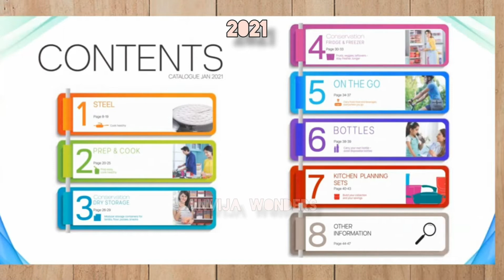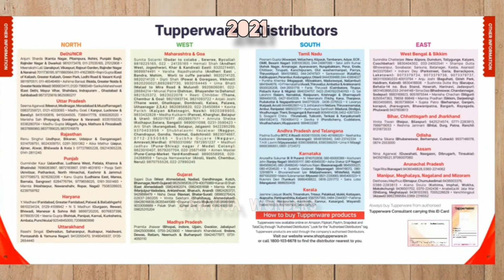Tupperware 2021 catalogue.New Tupperware product's India, Hyderabad.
Tupperware catalogue January 2021, Hyderabad.

Iam Tupperware canseltent. images or Tupperware office Hyderabad.